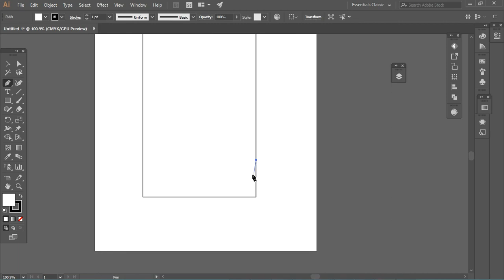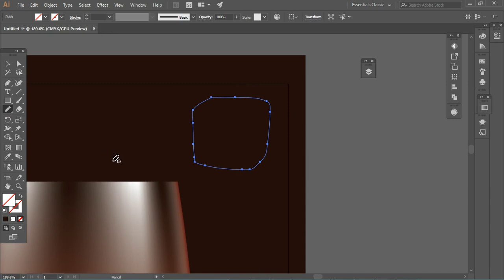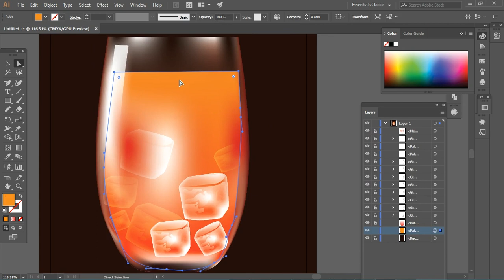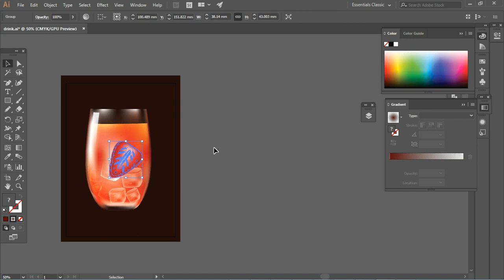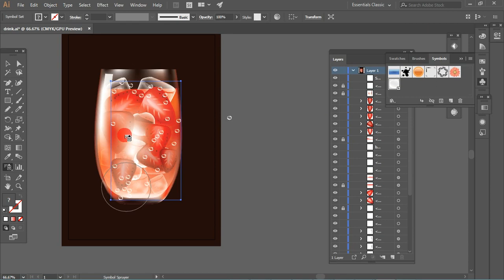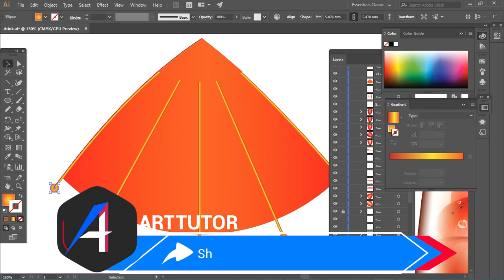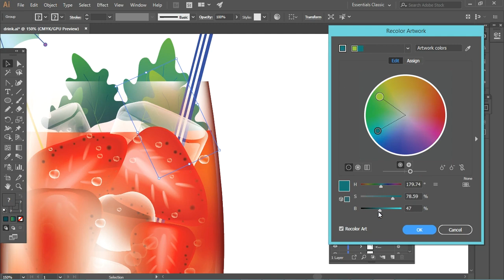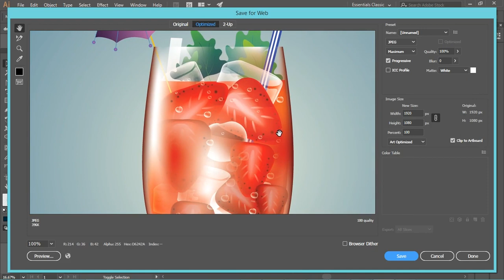Adobe illustrator tutorial: How to use gradient mesh tool & create mock tail vector illustration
Learn to create realistic illustrations with Gradient mesh tool in adobe illustrator.If you want to learn UI/UX design, Web design, Mobile app design, Drawing, Sketching, Illustrations, Motiongraphics, Animations and concept art then don't forget to subscribe and click bell icon for regular updates.

In this tutorial you will learn how to create basic shapes and apply gradient mesh on them to create mesh and how to give different colors to individual vertices of the mesh and how to use blend option to create photo realistic vector illustrations. It is an advanced illustrator tutorial which brings you the tips and techniques of adobe illustrator to take you to the next level in creating vector art and vector illustrations.